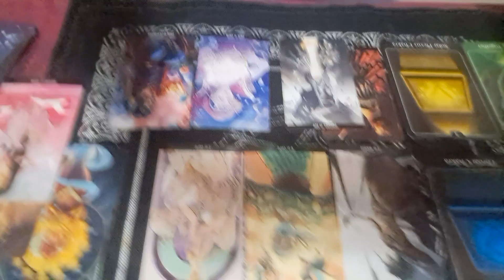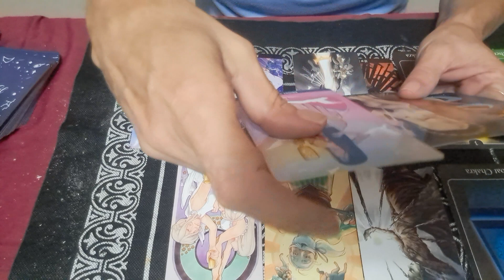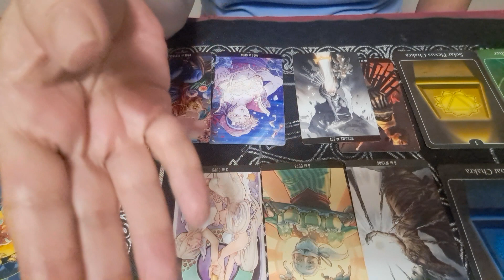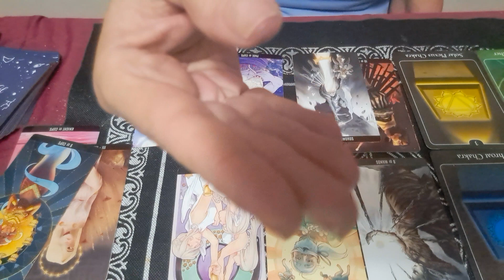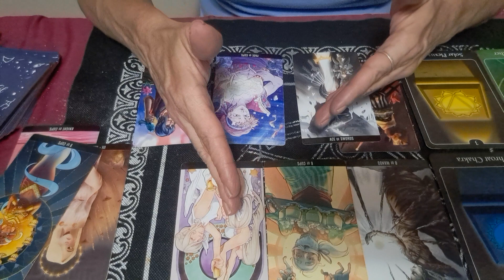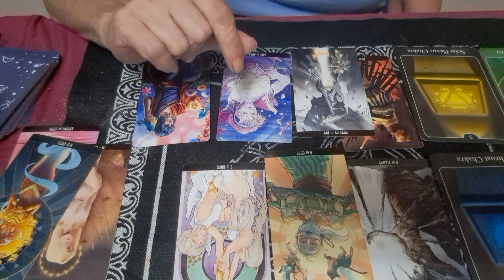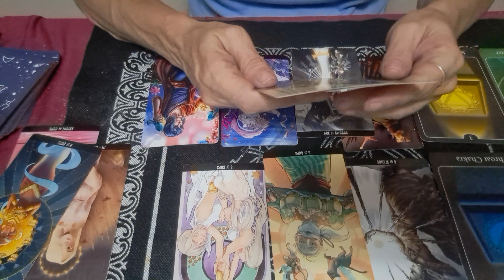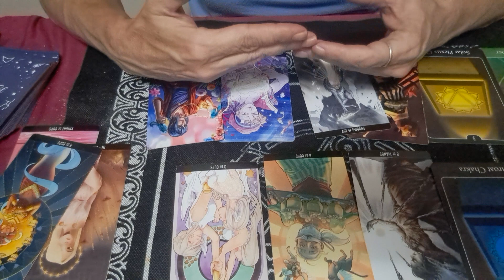Sagittarius *random reading* opening up to pushing forward in love sagittariustarot ♐️❤️